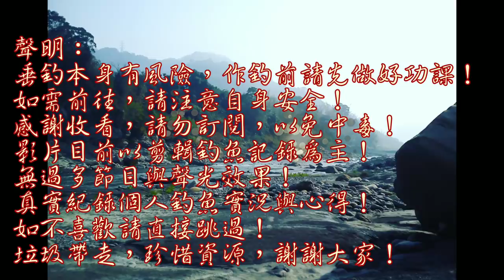躲在肉粽堆裡，盡情的釣魚！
雨後總是會出現一些平日少有的特殊釣點，讓我來試試效果如何！